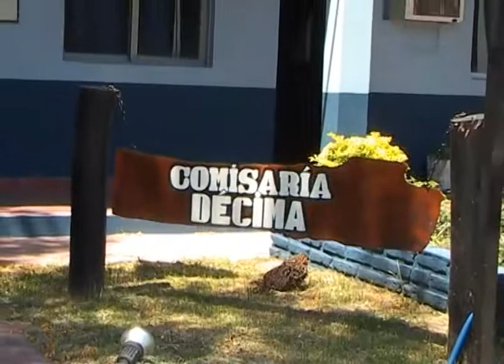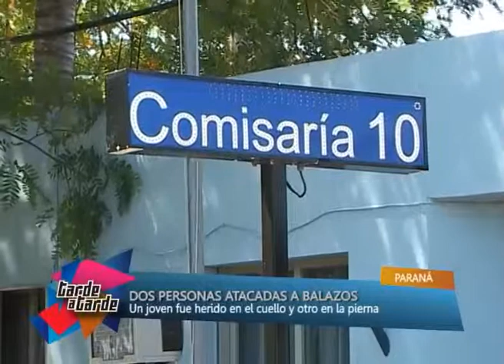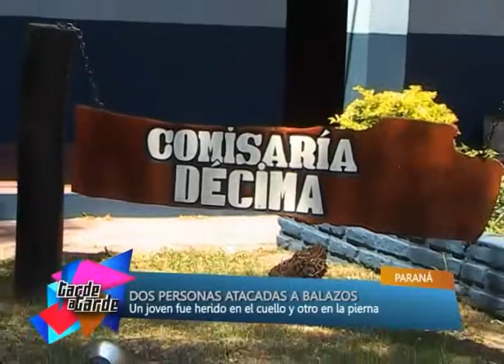NOTA ACCIDENTE Y BALEADOS TAT